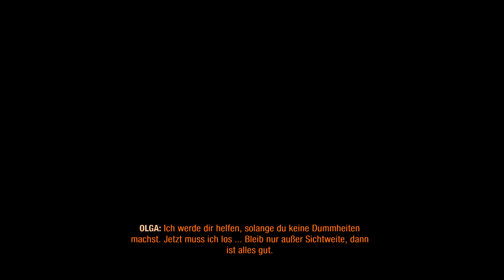Olga von den Waldmenschen - Metro: Exodus ☢️ #28 (Gameplay Deutsch PC Ultra)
Let's Play Metro Exodus Gameplay PC Ultra German Deutsch Bruugar